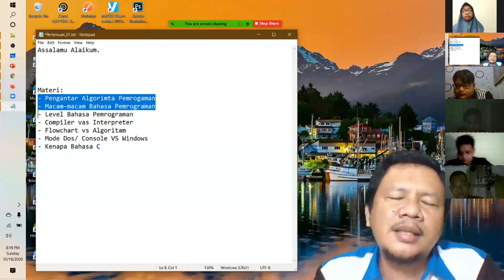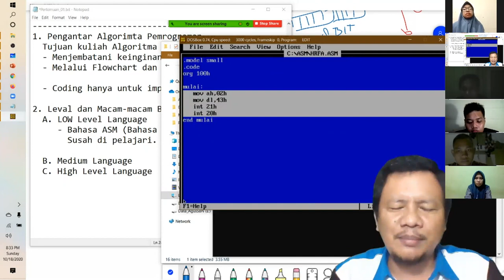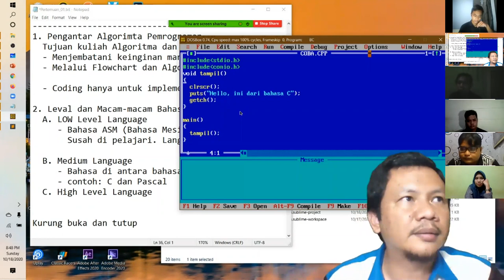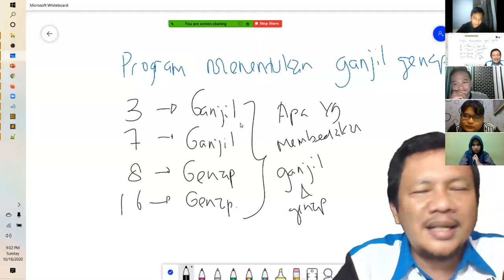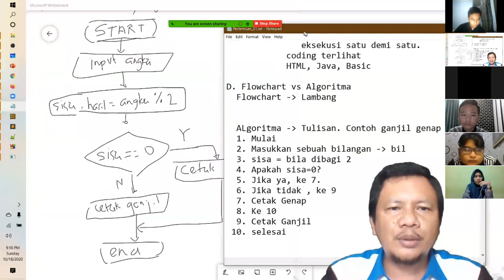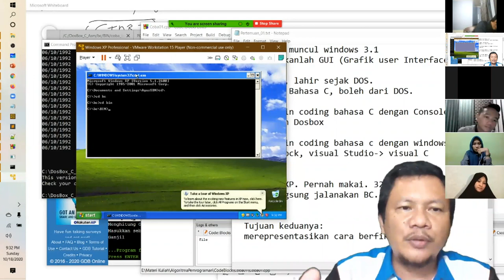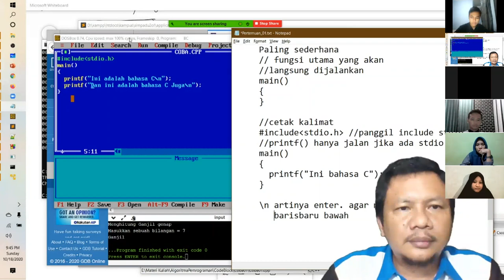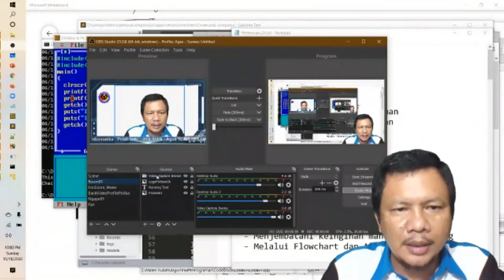Kuliah Algoritma dan Pemrograman. Membahas pentingnya konsep dasar Algoritma & pemrograman.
Agak beda, ini materi kuliah. Jadi panjang sekali. Namun Semunya Padat penuh konsep dasar tentang Algoritma dan Pemrograman.

Materi Yang Di Bahas:
- Pengantar Algoritma Pemrograman
- Macam-macam Bahasa Pemrograman
- Level Bahasa Pemrograman
- Compiler vs Interpreter
- Flowchart vs Algoritma
- Mode Dos/Console VS Windows
- 32bit vs 63bit
- Kenapa Bahasa C
- Kenapa Pakai compiler sederhana
- Memulai Bahasa C

Semoga materi dasar ini menjadi ilmu dasar untuk memahami kuliah lanjut di prodi Teknik Informatika dan Prodi Sistem Informasi Kota Cerdas POLIBAN.